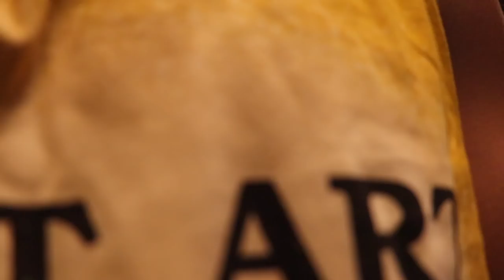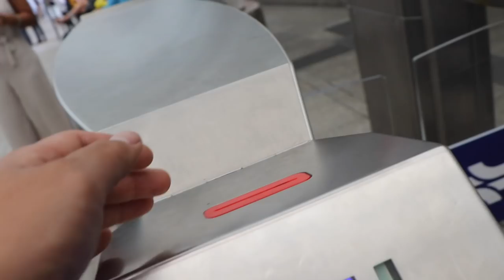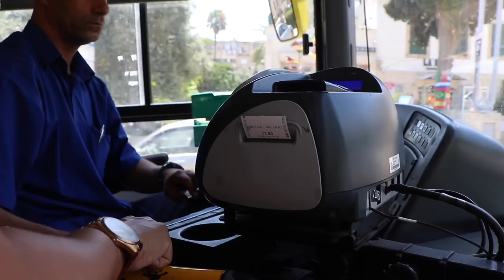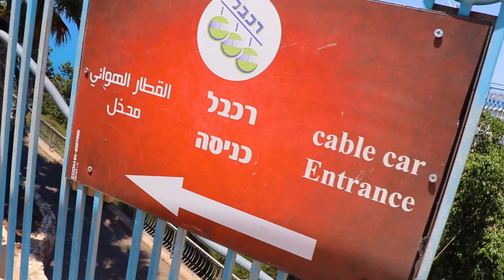Day trip to Haifa city (Baha'i Gardens, Dado beach)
Here is second stay in  Tel Aviv, we will be here for 3 days in total. Enjoy the video and we hope this video will inspire you to visit Israel!

Equipement used:
Gopro hero 5
Gopro PGY Tech gopro 5 adapter
DJI Mavic